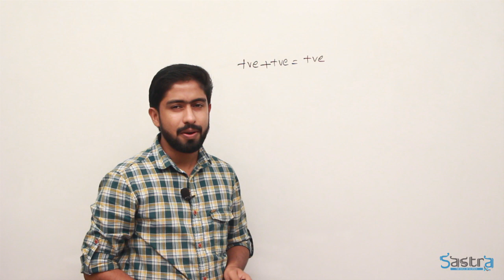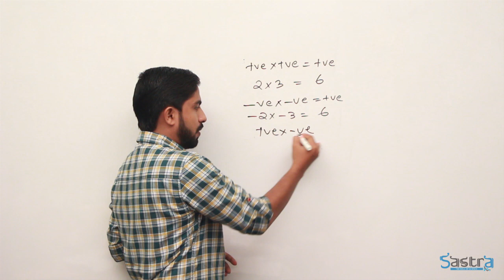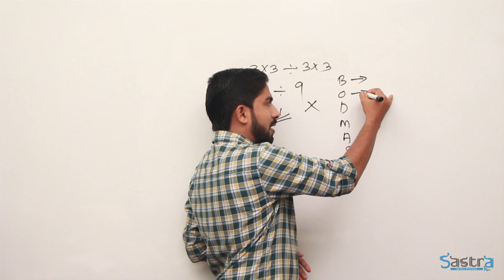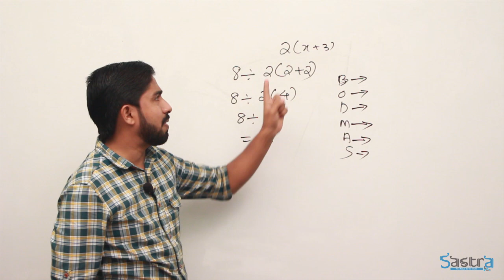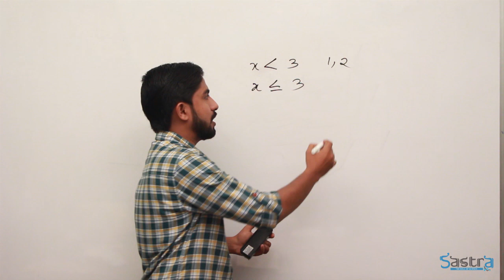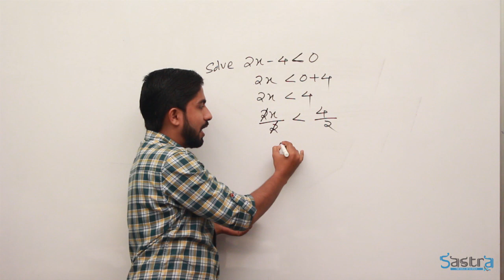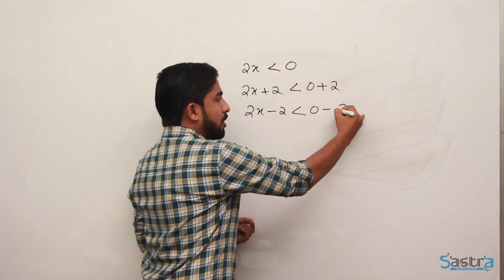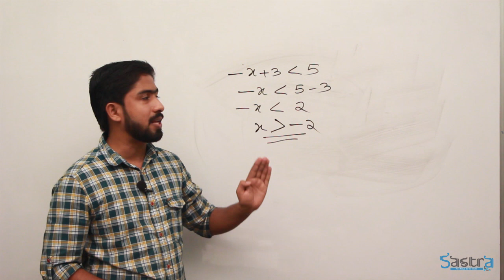PLUS ONE | MATHEMATICS | CHAPTER 6 | SREEJITH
Sastra | +1 +2 Science Tuition center Balusseri